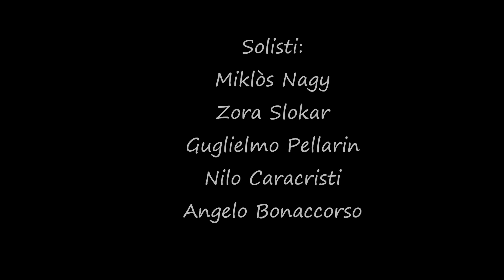Concerto di Inaugurazione del Festival Cornistico dell'Etna 2019 - Etna French Horn Festival 2019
Highlights of Inaugural concert of International Etna Horn Festival with 40 horns (G.Rossini Le rendez Vous de Chasse) with  "Symphonica Orchestra Città di Viagrande" wind orchestra conducted by Lucio Pappalardo and the soloists:

- Angelo Bonaccorso (Claude T. Smith: Three Contrasts and Donato Semeraro: Cantus)
- Guglielmo Pellarin (C.Saint Saens: Morceau de Concert)
- Miklòs Nagy: (W.A.Mozart: Horn Concerto No.2)
- Zora Slokar:  (P.Dukas: Villanelle)
- Nilo Caracristi: ( O. Schwatz: Cape Horn)

Viagrande (Catania), Palazzo Partanna 18/08/2019